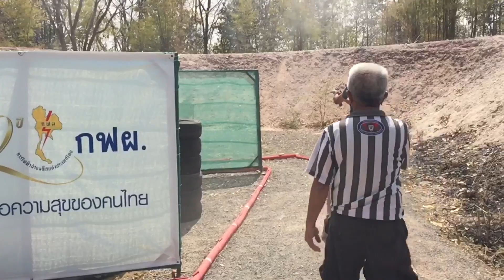Dangdee TISC 2016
Taksin Camp IPSC handgun Championship ,20Feb2016